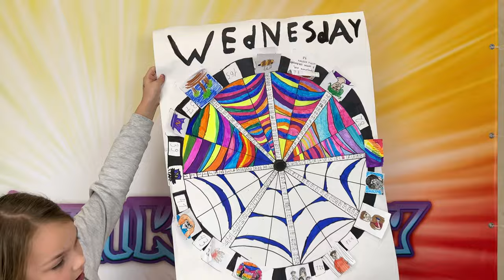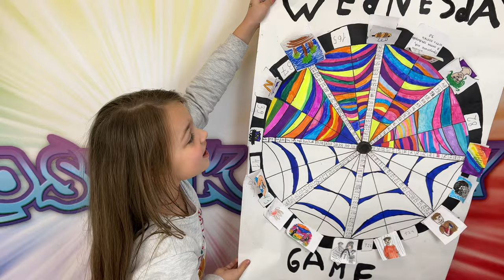Play Game Wednesday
Сделали Настольную Игру Wednesday и показуем как Играть
заходите на наш игровой канал
Kroshik Day